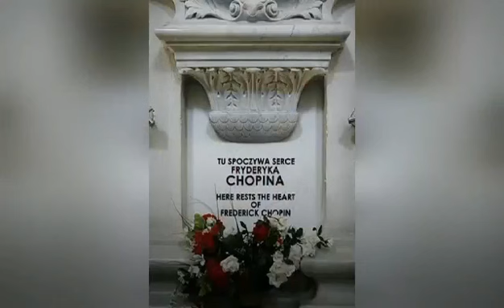Kartka z kalendarza - 30 października